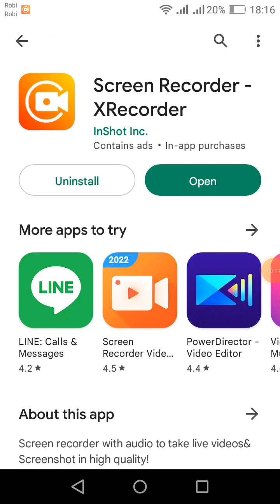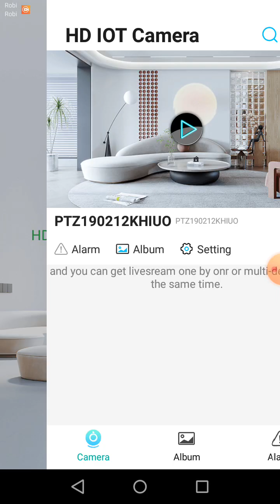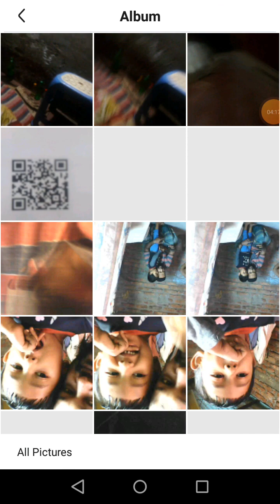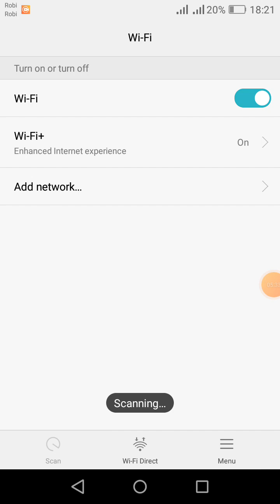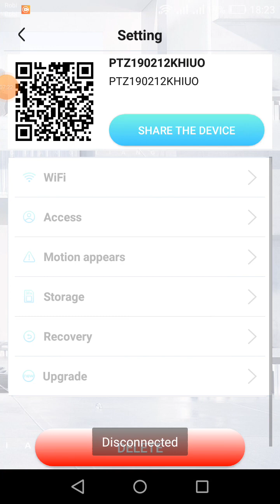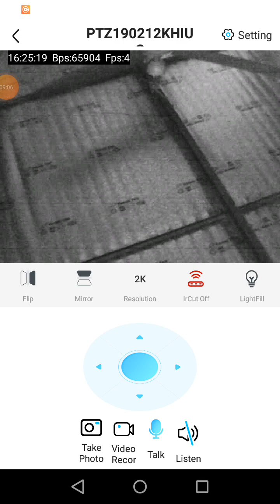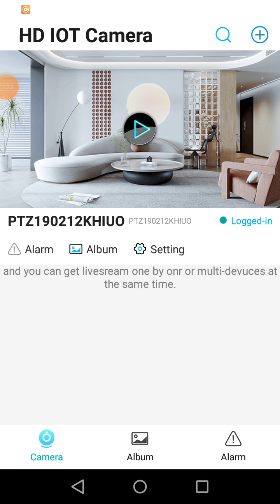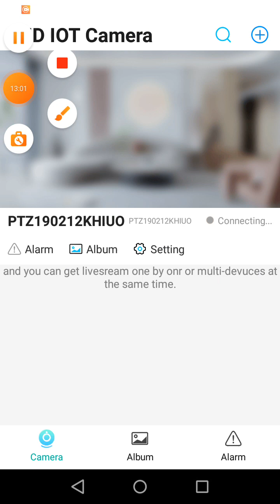hd lot camera setup